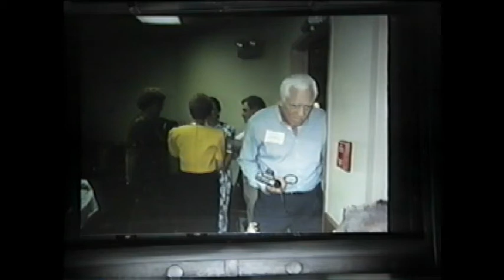1922-1966 HHS Reunion "still frame" pt 5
Still frame shots of the 1992 reunion at the Snowden Home.